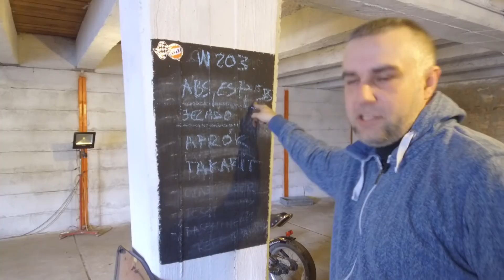Speedzone műhely EP21: Minden vég valami új kezdete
Drámai fordulatok történtek a garázsban, de megtudhatjuk azt is, miért nem kell félni az ezredfordulós Mercedesektől.